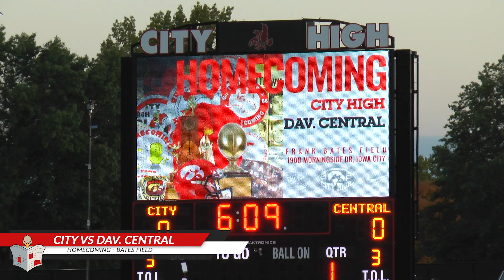HawkCut: City Topples Davenport West